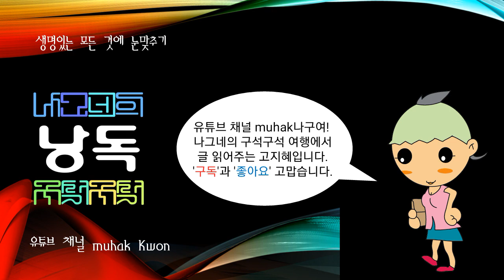한국 및 세계의 사건, 장교길들이기 하극상사건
@장교길들이기 하극상사건

육군 53사단 127연대 소속 사병들이 소대장을 길들인다고 구타 등 하극상 행위를 한 사건